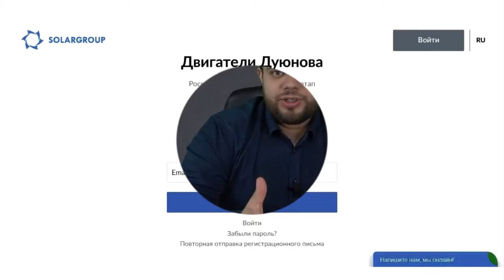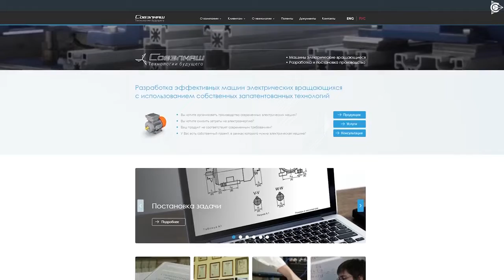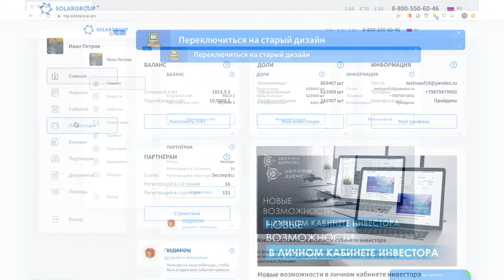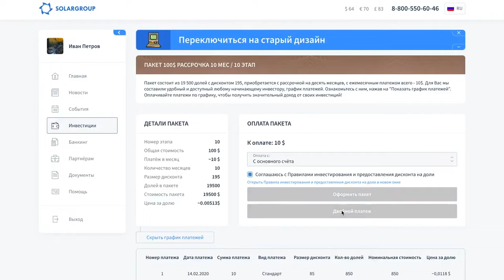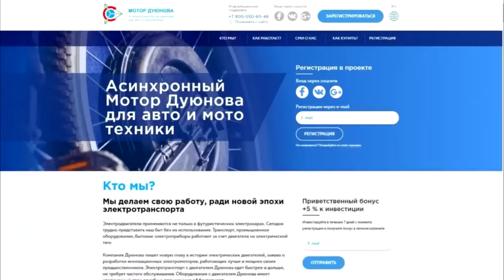Проект "Двигатели Дуюнова" - достижения и успехи!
1 апреля начался новый - 13-й этап развития проекта.

Александр Сударев подвел итоги и вспомнил ключевые события последних трех месяцев.

Первая партия двигателей

Не прошло и трех лет со старта проекта, а первые моторы со «Славянкой» разработки и производства «СовЭлМаш» выпущены, как и обещал Дмитрий Дуюнов. 23 марта тяговые моторы 100-го габарита класса защиты IP65 отгрузили на крупное российское промышленное предприятие. Событие историческое не только для проекта: это первые в мире двигатели с совмещенными обмотками, не модернизированные, а разработанные с нуля. А значит, с их характеристиками, энергоэффективностью не сравнится ни один аналог.
Вскоре моторы станут доступны к заказу на сайте компании «СовЭлМаш».

Госэкспертиза

12-й этап стартовал накануне 2020-го года. И в этот же день на государственную экспертизу был отправлен архитектурно-строительный проект инновационного центра «СовЭлМаш». Госэкспертиза — процесс небыстрый, он продолжается в течение нескольких месяцев. Специалисты тщательно проверяют все детали проекта, оставляют рекомендации, сотрудники «СовЭлМаш» исправляют недочеты. После полного и успешного прохождения проверки начнется строительство инжинирингового центра.

Национальные представительства

На 12 этапе национальные представительства открылись в Хорватии и Сенегале.
Проект наращивает популярность и увеличивает количество инвесторов по всему миру.
В цифрах это выглядит так:
9 стран — в них уже есть представительства проекта
2200 инвесторов — присоединились к проекту на 12 этапе
10% — прирост числа инвесторов с начала 2020 года
25 000 инвесторов — всего в проекте.

Первый зарубежный офис

Компания SOLARGROUP открыла первый зарубежный офис во Вьетнаме, третьей стране в мире по количеству инвесторов в проект «Двигатели Дуюнова».
Здесь на демонстрационном стенде представлены в работе двигатели Дуюнова DA-90S и DA-100S, модернизированные по технологии «Славянка» и выпускаемые серийно на предприятии ASPP Weihai в Китае.
Посетители офиса могут получить консультацию по проекту и деятельности SOLARGROUP, ознакомиться с документами: результатами испытаний технологии, патентами «АСиПП» и «СовЭлМаш».

Коронавирус

Пандемия коронавируса приостановила темпы расширения географии проекта. Все офлайн-мероприятия «Двигателей Дуюнова», запланированные в Латинской Америке, Европе и Азии были перенесены на неопределенный срок. Открытие национального представительства в Индонезии, которое мы даже не успели проанонсировать, также пришлось отложить.
Альтернатива живым мероприятиям — вебинары о проекте. Они продолжают проводиться регулярно на различных языках.

Новый дизайн личного кабинета

Личный кабинет изменился. Помимо обновления дизайна, улучшилась навигация и появились новые опции: двойной платеж и досрочное погашение рассрочки. Каждый инвестор может воспользоваться этими возможностями, чтобы увеличить свою выгоду и помочь проекту вовремя завершить финансирование.

Новый формат передачи «Экспертное время»

С нового года передача «Экспертное время» транслируется из новой студии «СовЭлМаш». Студию профессионально оборудовали, благодаря чему качество звука и картинки намного улучшилось. Новое помещение планируется использовать не только для прямых эфиров, но и для записи промо-роликов о двигателях.
Напомним, что передача «Экспертное время» выходит каждый четверг. Если Вы хотите узнать актуальные новости проекта, задать волнующий Вас вопрос Дмитрию Дуюнову и получить на него ответ — участвуйте в прямом эфире.

С 1 апреля снизился дисконт долей.

Не забывайте про акции, которые увеличивают выгоду от инвестирования. Весь их перечень смотрите в личном кабинете.

В периоды экономического кризиса эксперты советуют не держать деньги в банках, где они могут обесцениться, а вкладывать средства в перспективные проекты. Об этом знают многие инвесторы, поэтому объем инвестиций в проект «Двигатели Дуюнова» на фоне кризиса не уменьшился.

Спасибо, что остаетесь в проекте «Двигатели Дуюнова» и помогаете нам развиваться!
Сделайте репост, если считаете, что 12 этап был успешным для проекта.